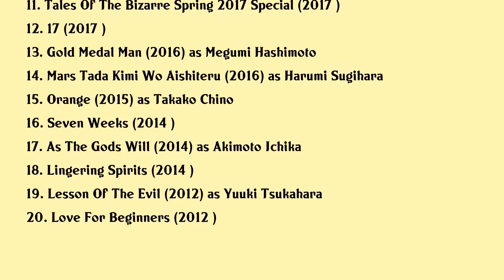Hirona Yamazaki Movies list Hirona Yamazaki| Filmography of Hirona Yamazaki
Hirona Yamazaki Full Movies List Filmography of Hirona Yamazaki

Latest movies of Hirona Yamazaki are:

1. Brave Gunjyo Senki
2. Monster Hunter
3. Godzilla Appears At Godzilla Fest
4. Godzilla Interception Operation Awaji
5. Labyrinth Of Cinema
6. Startup Girls
7. 50 First Kisses
8. Killing For The Prosecution
9. Hanagatami
10. Lets Go Jets
11. Tales Of The Bizarre Spring 2017 Special
12. 17
13. Gold Medal Man
14. Mars Tada Kimi Wo Aishiteru
15. Orange
16. Seven Weeks
17. As The Gods Will
18. Lingering Spirits
19. Lesson Of The Evil
20. Love For Beginners

Complete list of movies acted by Hirona Yamazaki are in this video.

Please Comment down your favorite movie of Hirona Yamazaki